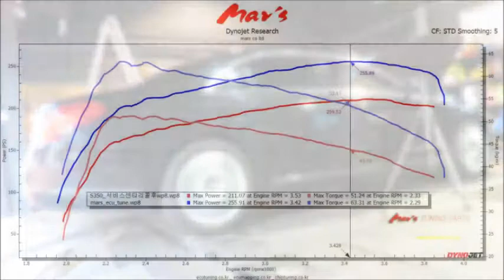2016 Mercedes - W222 S350d 4Matic Mar's ECU Tune Dyno Test 255WHP